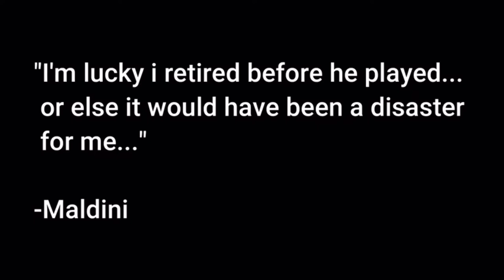Jesse Lingard GOAT? Skills and Goals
Skills and Goals from the greatest player to ever lace a pair of boots, Jesse Lingard. Disclaimer I don't actually hate Jesse he's a great player hopefully he gets back to form.